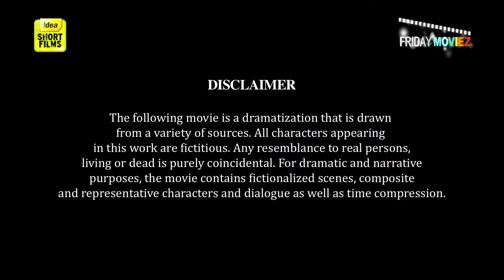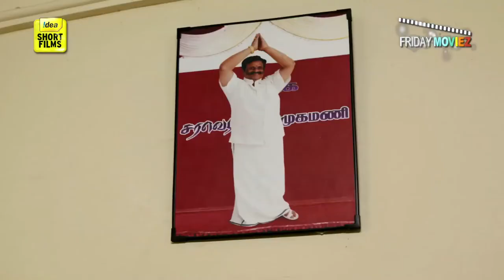Chain Reaction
What if, everything you said sounded like 'Cock-a-doodle doo'?